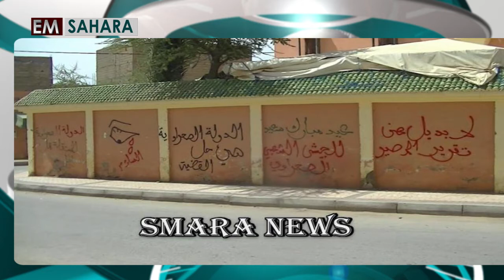النشرة الأسبوعية من استديوهات " اكيب ميديا " من العيون المحتلة 23.09.2016